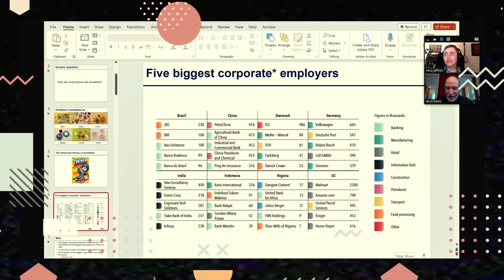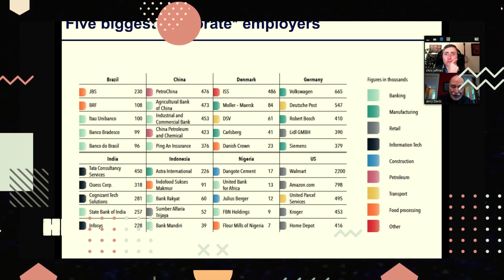Taming Corporate Power in the 21st Century | Professor Jerry Davis Ph.D. | #148 HR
My friend Jerry Davis is an esteemed academic and thought leader in the fields of business administration and sociology. Additionally, he is a Professor of Sociology in the University of Michigan Department of Sociology.

With a focus on corporate governance and the societal implications of finance, Davis has made significant contributions to understanding the role of corporations in today's world. His research delves into diverse topics such as director selection, ownership and control of US firms, mutual fund voting behavior, the influence of social movements on corporate actions, and the evolution of corporate social responsibility in response to changing multinational corporation dynamics.

One of Davis' notable works is his book titled "Taming Corporate Power in the 21st Century," published by Cambridge University Press in June 2022. In this groundbreaking publication, Davis challenges the prevailing understanding of corporate dominance, particularly in the context of Big Tech companies. He argues that the conventional diagnosis and remedies based on an outdated understanding of the economy are insufficient.

Davis highlights the transformative impact of information and communication technologies on the fundamental structures of capital markets, labor markets, supply chains, and distribution channels. By exposing the detachment of traditional economic categories from the realities of the modern economy, he calls for a fresh diagnosis and a new set of tools to effectively manage and regulate corporate power.

Through his book, Davis aims to contribute to the ongoing discourse on the regulation of corporations and stimulate innovative thinking regarding the economic forces shaping our world. His work invites readers to reconsider their perspectives on corporate power and offers insights into taming its influence in the 21st century.